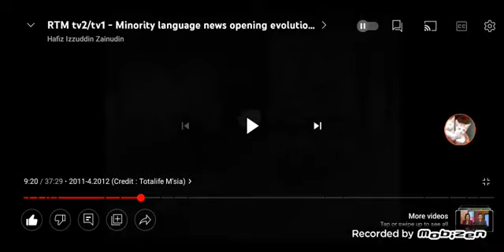RTM Chinese News 中文 March 2011